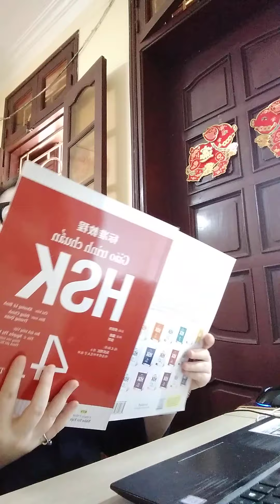Nếu không có được những gì mình muốn, thì hãy cố yêu những gì mình có.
Có một thành ngữ ở Trung Quốc gọi là "Trường túc thường lạc", điều đó chỉ có nghĩa là bạn sẽ hạnh phúc chỉ khi bạn biết  hài lòng với những thứ mình có. Trạng thái cao nhất của cuộc sống là trong tâm trạng vui vẻ, tiền không phải là mục tiêu duy nhất để theo đuổi, còn có những thứ quan trọng khác.
Gần đây, tôi đã thấy nhiều bạn trẻ viết rất nhiều về cảm xúc trên Facebook. Mặc dù họ không biết nhau nhưng tôi thấy một điểm chung, đó là: bối rối mơ hồ và cô đơn.
Khoảng cách thế hệ rất nghiêm trọng giữa cha mẹ và con cái gần như không thể giải quyết, những suy nghĩ của cha mẹ và con cái đều quá khác nhau.
Nhớ lại rằng khi tôi còn rất trẻ, tôi cũng mơ hồ về cuộc sống, nhưng tôi sống một mình, vì vậy tôi đã học được cách điều chỉnh cảm xúc của mình nê chưa bao giờ cảm thấy đơn độc mà luôn rất vui vẻ và trân trọng những gì mà mình có.
Tôi đã đọc ở đâu đó câu ngạn ngữ"NẾU KHÔNG CÓ ĐƯỢC NHỮNG THỨ MÀ MÌNH MUỐN, THÌ HÃY YÊU NHỮNG THỨ MÀ MÌNH CÓ."
Thân mến,
Coco Đỗ